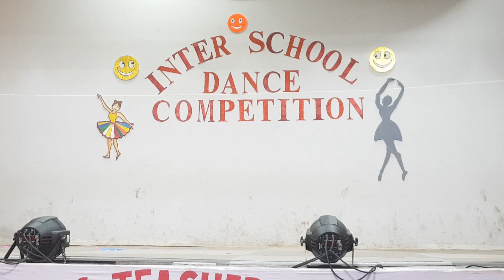Gujarati Dance by kids - St. Mary's School Siolim - SFX School - Goa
St Mary's Pre-Primary Mapusa Kids performing All Goa Dance competition at St Francis Xavier High School Siolim Goa on the occasion of our founder Fr Peter Mermier who founder the congregation of Missionaries of St. Francis De Sales (MSFS)

Peter Marie Mermier was born on 28 August 1790 at Vouray in the parish of Chaumont en Genevois, in Savoy. The French Revolution had badly affected the Church in Savoy and many priests left the country while a few went into hiding. The revolutionaries had closed churches and schools. So Peter Mermier had his primary education at the hands of his own mother. Peace returned to Savoy in 1800. He did his secondary school studies as a boarder in Melan.

In 1807 he joined the major seminary at Chambery. He was fervent in prayer, and a hard worker with thoughtful regard for his fellow students. He was ordained priest on 21 March 1813 at the age of twenty-three-and-half. As a young priest he was a tireless worker. He taught the little ones by day and continued his theological studies at night. After three years he was appointed to teach at the College of Melan and to serve as Prefect of Discipline. The Archbishop of Chambery appointed him Parish Priest of Le Chaterlard in 1819, at the age of thirty.

Fr. Mermier was an austere priest of unbounded zeal. Mgr. de Thiollez, Bishop of Annecy, appointed him spiritual director at the major seminary in 1823. But in 1826 the Bishop permitted him to dedicate himself entirely to the mission. Gradually a small group of missioners was formed. In the meantime Fr. Mermier sensed the irreplaceable role of parish missions, the need for a religious congregation of missioners and the patronage of St. Francis de Sales.

Fr. Mermier founded the congregation of the Missionaries of St. Francis de Sales (MSFS) for parish mission, foreign mission and the education of the youth. His missionary zeal impelled him to request the Holy See for a mission abroad and to accept a vast mission territory in India when the Congregation was but in its infancy with just eleven professed members. As regards education, he believed that one had to be a mother to the pupil by tenderness, and a father by prudence. He accepted the management of the College of Avian in 1856 and the College of Melan in the following year.

Between 1828 and 1857, Fr. Mermier himself conducted ninety missions. He considered preaching sermon as the chief means of proclaiming the word of God. He adopted the method of carefully prepared simple preaching. He spoke with the conviction of faith, using a fatherly tone of voice marked with a kindly understanding of sinners like St. Francis de Sales had done. He guided the missionaries to lead a life of pleasing and kindly charity in their apostolic ministry and interpersonal relationships. He considered prayer to Our Lady of Seven Dolors to be an eminent Salesian devotional practice.

Despite his advancing age, Fr. Mermier took over the Parish of Pougny as priest-in-charge on 26 June 1857. Even at this time he retained a lively and curious mind. His last years were a time of purification and edification. He fell seriously ill at Pougny and was taken to La Feuillette. His eye-sight and thinking capacity weakened. When he felt a little better he went on a pilgrimage to the shrine of Our Lady of La Salette in July 1859. He suffered a fierce relapse on June 6, 1860 and became totally blind. Meanwhile the Sacred Congregation of Bishops and Regulars approved the Missionaries of St. Francis de Sales as a congregation with simple vows.

On August 10, 1862 Fr. Peter Marie Mermier had a fall, which caused a double fracture of his right leg. He left for his heavenly reward on 30 September 1862.